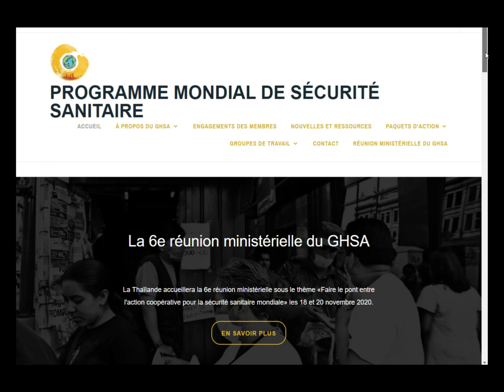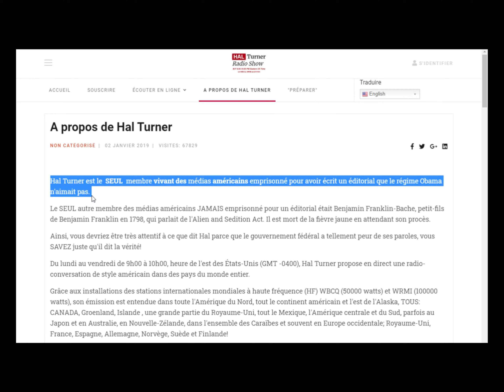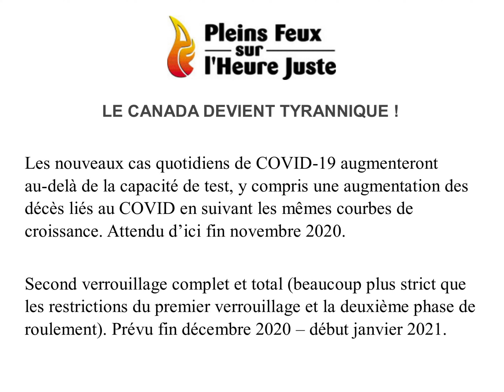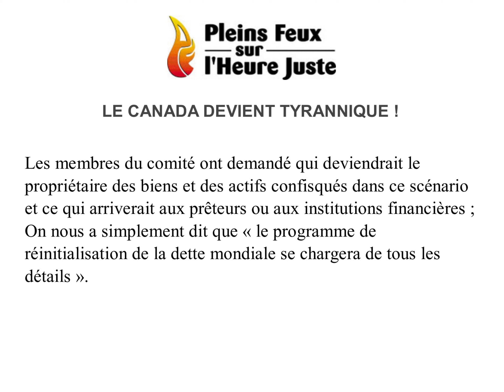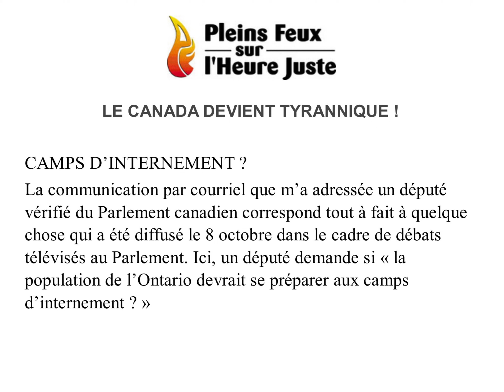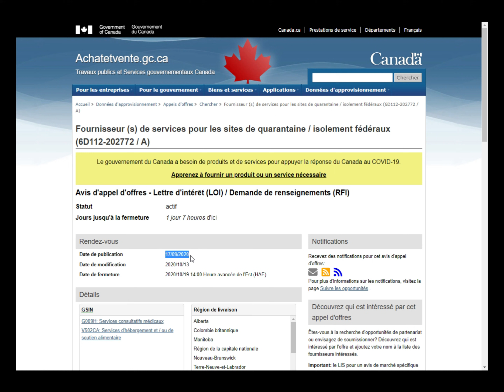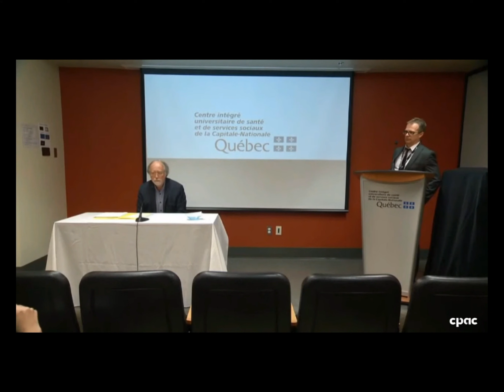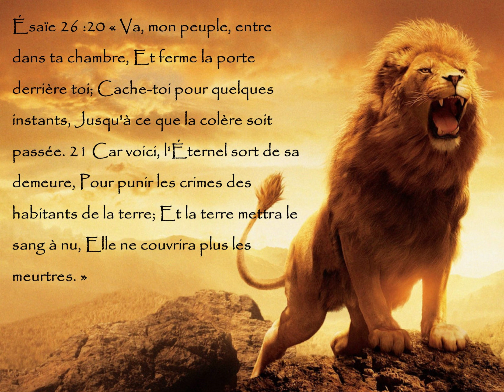Agenda, dictature, camps d'isolements pour le Canada et COVID-21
tiré de la chaîne de  Joël Nadon

Romains 10: 9 « Que si tu confesses de ta bouche le Seigneur Jésus, et que tu croies dans ton cœur que Dieu l’a ressuscité des morts, tu seras sauvé. »

« Père, je crois que ton fils Jésus-Christ est venu sur terre, qu’Il est mort à la croix pour mes péchés, qu’Il est ressuscité de la mort et que par son sang je suis pardonné.
Jésus est mon Sauveur et mon Seigneur. Merci pour ton Salut, dans le nom de Jésus, Amen. »

ABC’s of Salvation:
A) Admit you’re a sinner and need a Savior (Rom 3:23, 6:23)

B) Believe on the Lord Jesus Christ and His death, burial, and resurrection as paying the ultimate penalty for your sins (John 3:16)

C) Confess and profess your faith in Jesus Christ (Rom 10:9-13)

If you have done these now with a sincere and honest heart then welcome to God’s Kingdom and new faith in Christ.